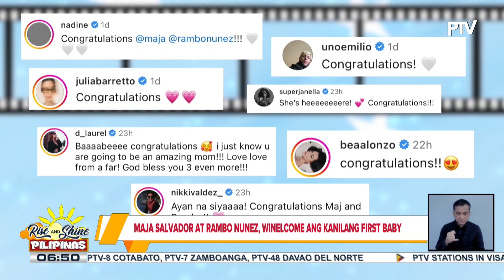TALK BIZ | Maja Salvador at Rambo Nunez, winelcome ang kanilang first baby